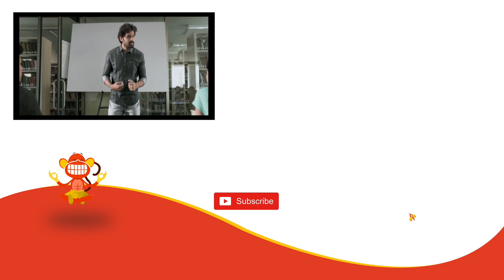24 Kisses Kannada Movie Scenes - Adith Arun Giving Feedback To Hebah Patel Scene | Silly Monks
24 Kisses Kannada - Adith Arun Giving Feedback To Hebah Patel Scene | Silly Monks

Cast: AdithArun, HebahPatel, RaoRamesh, Naresh and RaviVarma
Directed by Kumar Krishnamsetty
Produced by  Respect Creations & Silly Monks Entertainment